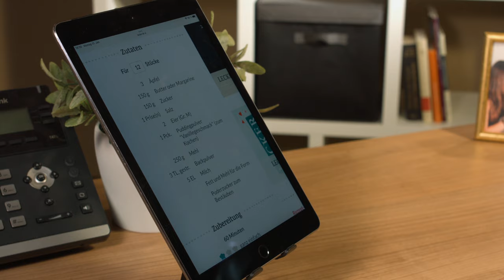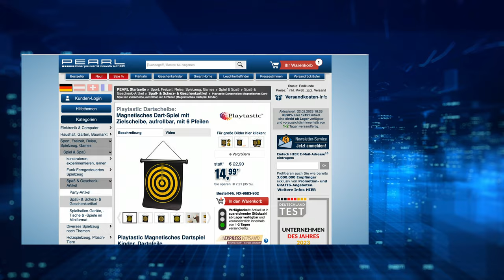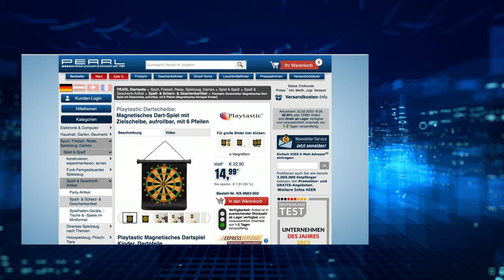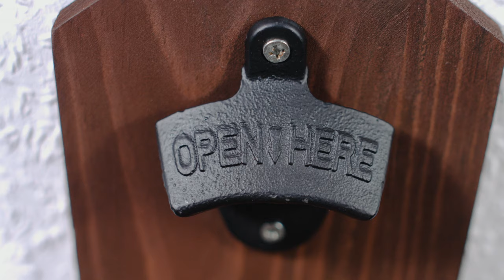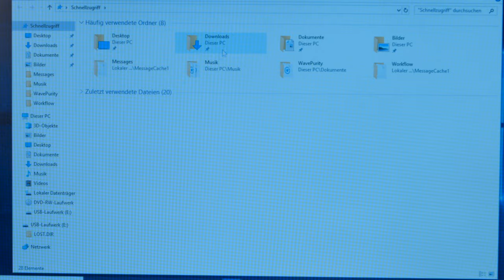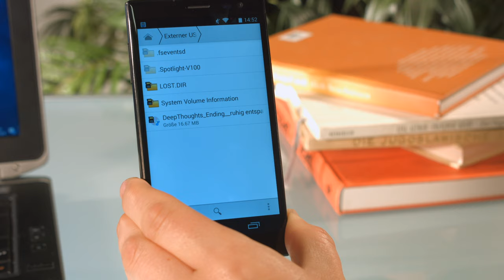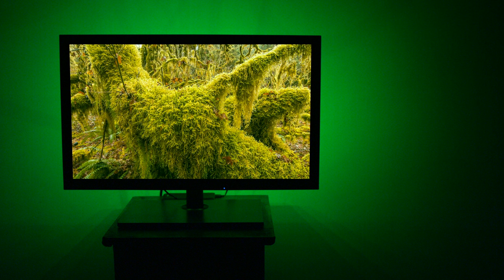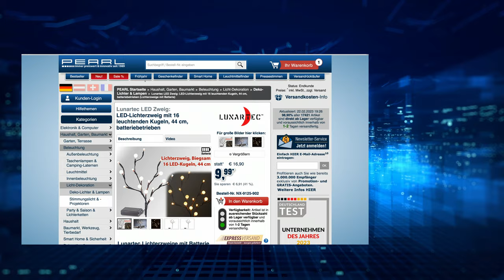Die legendäre 5 Euro-Mega-Show vom 22.02.2023 mit Rébecca Claude, Monika & Diana bei PEARL TV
In diesem Video zeigen Ralf Janssen und Ingo Richter alles rund um Werkstattlampe, Nachtlicht mit Sensor, Aufbewahrungsbox, Becher Untersetzer, Wandflaschenöffner, TV LED & LED Zweig.

(00:01:00) PEARL Fahrradspiegel (Fahrradspiegel zum Abnehmen) - statt 17,90 EUR jetzt 7,99 EUR

(00:04:30) PEARL Werkstattlampe: 2in1-LED-Taschenlampe mit Arbeitsleuchte, Magnet, 2x 3 W, 300 lm, IPX4 (LED Taschenlampe mit Magnetfuß)
Starkes Licht und fester Halt bei der Arbeit, beim Werken und in der Natur
* Arbeitsleuchte im ausziehbaren Griff versteckt
* 4 Leuchtmodi für jede Gelegenheit
* Extrem leuchtstarke LEDs mit nur je 3 Watt Verbrauch
* Ideal für draußen: spritzwassergeschützt IPX4
* 2in1-Taschenlampe mit Cree-LED und Arbeitsleuchte mit COB-LED
* Mit ausziehbarer Arbeitsleuchte im Griff
* 4 Leuchtmodi: 100 % Helligkeit, 50 % Helligkeit, Blinkmodus, Flutlicht (Arbeitseuchte)
* Leistung: 3 Watt je LED
* Helligkeit Taschenlampe: 100 Lumen, Arbeitsleuchte: 200 Lumen
* Leuchtdauer Taschenlampe: bis zu 3,5 Std., Arbeitsleuchte: bis zu 2,5 Std.
* Kräftiger Neodym-Magnet zur Befestigung an Metallobjekten
* Spritzwassergeschützt IPX4
* Farbe: schwarz
* Maße (Ø x L): 40 x 154 / 212 mm; Gewicht: 90 g (ohne Batterien)
* 2in1-Taschenlampe inklusive deutscher Anleitung - Außerdem relevant oder passend zu: Magnethalterung, Camping Licht, Auto Leuchte, ausziehbar, Rucksack, Batterie, Magnete, Notfall, Taschen, Outdoor

(00:08:30) Lunartec Nachtlicht mit Sensor (Lampe mit Bewegungssensor) - statt 22,90 EUR jetzt 11,99 EUR

(00:11:30) PEARL Handyständer (Handy Ständer klappbar) - statt 14,90 EUR jetzt 6,99 EUR

(00:15:30) infactory Aufbewahrungsbox (Aufbewahrung unter Bett) - statt 17,90 EUR jetzt 10,99 EUR

(00:18:30) PEARL Nisthäuschen (Nistkasten zum Selbermachen) - statt 19,90 EUR jetzt 6,99 EUR

(00:21:30) Playtastic Magnetspiele (Magnetisches Dartspiel Kinder) - statt 22,90 EUR jetzt 9,99 EUR

(00:25:30) VisorTech Panikalarm (Schlüssel Alarm) - statt 19,90 EUR jetzt 4,70 EUR

(00:28:30) Rosenstein & Söhne Becher Untersetzer (Untersetzer für Töpfe) - statt 14,95 EUR jetzt 3,70 EUR

(00:31:30) Rosenstein & Söhne Glasuntersetzer (Flaschen-Untersetzer) - statt 14,95 EUR jetzt 3,70 EUR

(00:32:30) Cucina di Modena Wandflaschenöffner (Männer Geschenk) - statt 24,90 EUR jetzt 15,99 EUR

(00:35:30) PEARL Micro SD Adapter USB (Micro SD Card Reader) - statt 19,90 EUR jetzt 9,99 EUR

(00:39:30) AGT Mini Cutter (Mini Teppichmesser) - statt 17,90 EUR jetzt 5,99 EUR

(00:42:30) Lunartec TV LED (LED Hintergrundbeleuchtung) - statt 19,90 EUR jetzt 8,90 EUR

(00:46:30) Lunartec LED Zweig (Lichterzweige mit Batterie) - statt 16,90 EUR jetzt 6,99 EUR